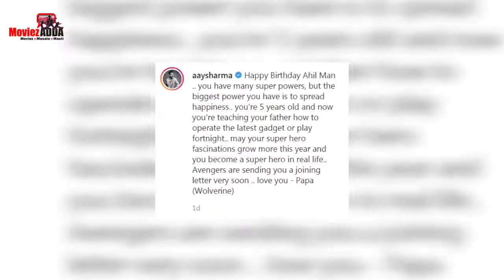Aayush Sharma Pens The Sweetest Wish For Son Ahil On His Birthday